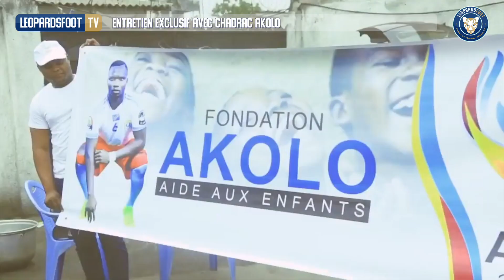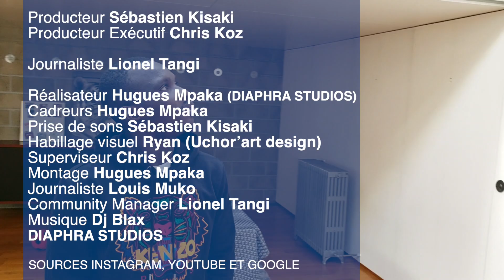Chadrac Akolo, nous parle de lui et de son parcours de Kinshasa au top niveau professionnel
La révélation en Suisse, le passage contrasté en Bundesliga, ses débuts en Ligue 1, son admiration pour « Roum », sans oublier sa fondation... Le gamin de Lemba revient sur sa jeune carrière depuis ses prémices en exclusivité sur léopardsfoot